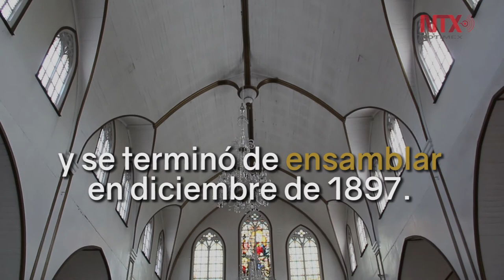Iglesia de Nuestra señora de las Mercedes de Grecia, en Costa Rica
El edificio de estilo neogótico con 35 metros de altura es el único templo de metal en Centroamérica